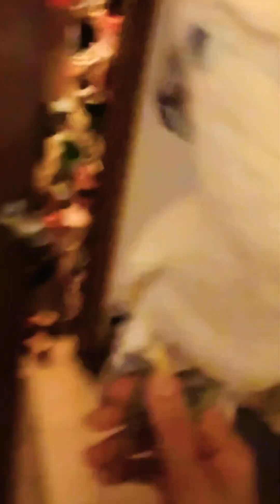September 16, 2024..Happy up stairs,joyful Boo.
Happy Boo.